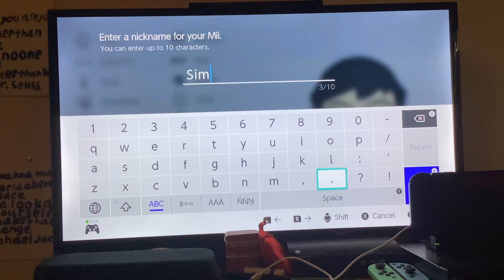Mii Maker: How To Create Simon (100% ACCURATE)